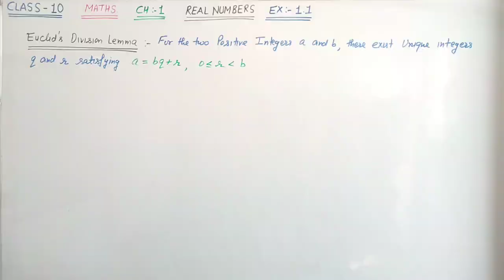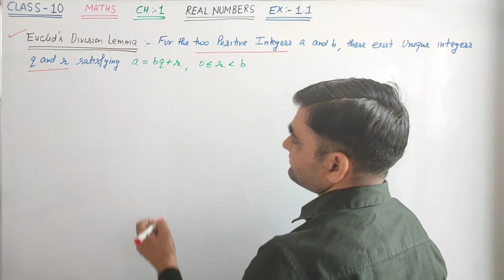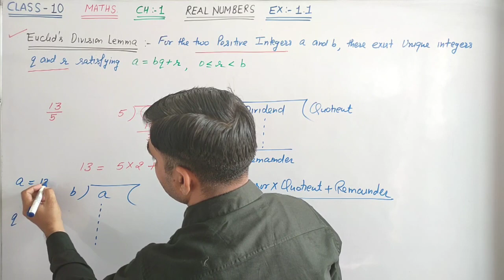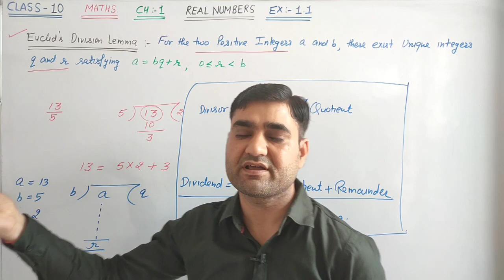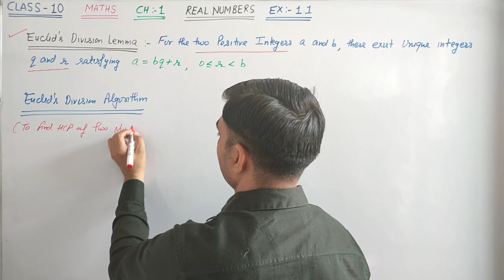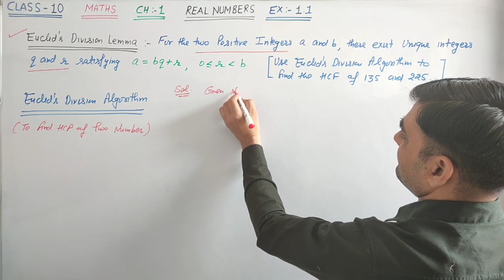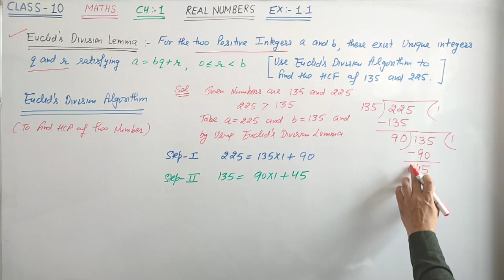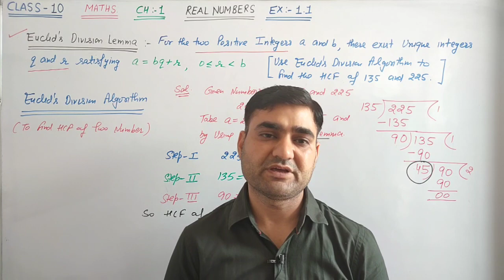CLASS-10 MATHS EX-1.1 BASIC ENGLISH MEDIUM